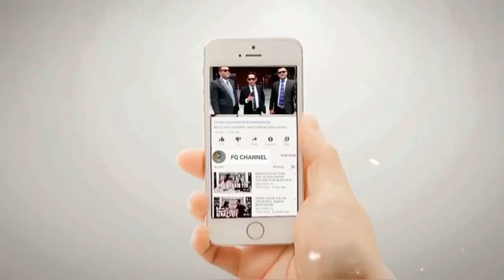HAHA USAI CURHAT || AHY dan Pepo SBY Malah Dijadikan Bahan Tawaan Netizen